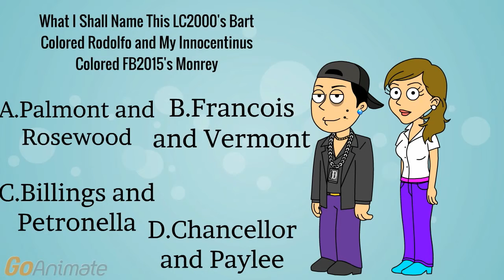What I Shall Name This Colored Character?